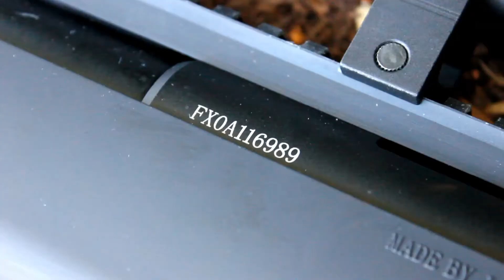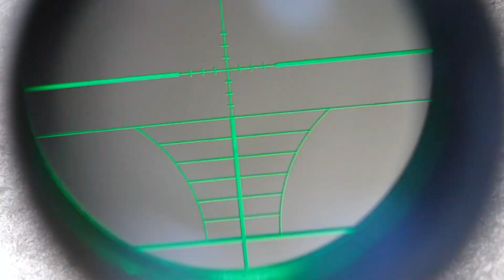G700G Upgraded Airsoft Sniper Rifle *Trailer*